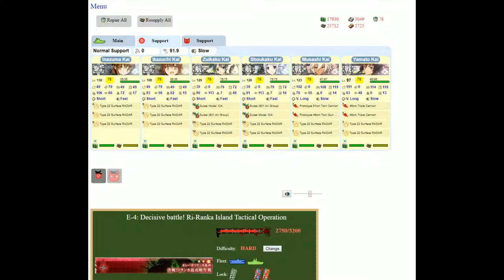Kantai Collection Event Simulator [Spring 2015 E-4 Hard] Pre Final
This map seems fairly straightforward too, slightly more difficult than the last but we'll see when i reach final dance